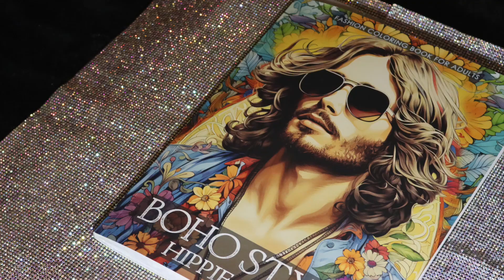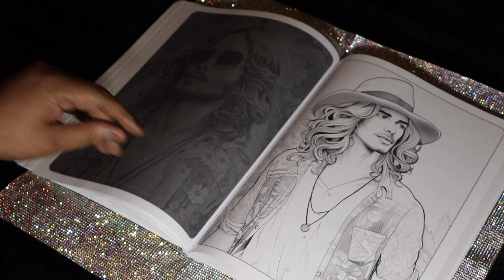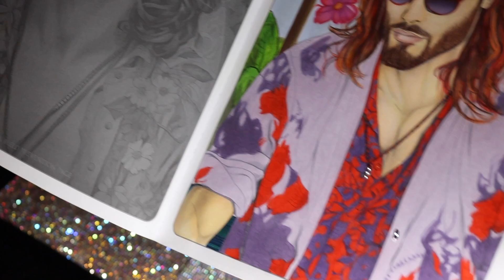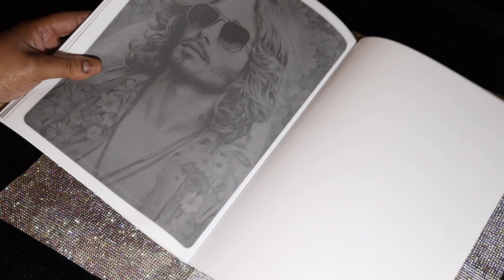Boho Style Hippie Guys by Pretty Fantastic Publishing Adult Coloring Book Flip-Thru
Purchased Book:  Amazon
Amazon Seller: Pretty Fantastic Publishing